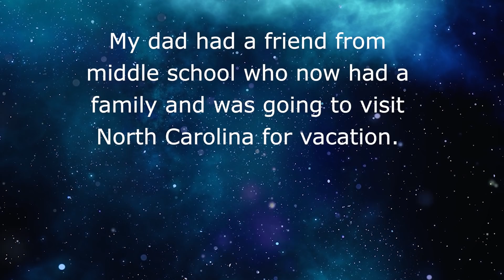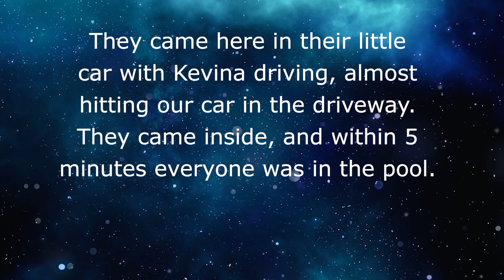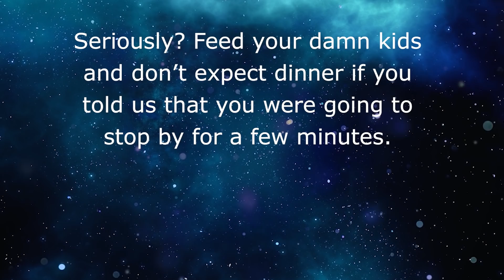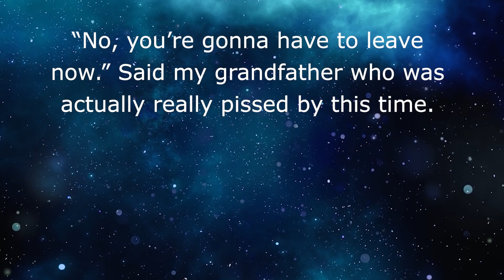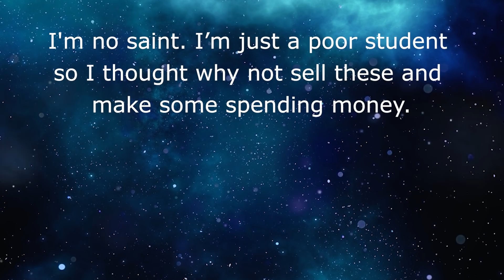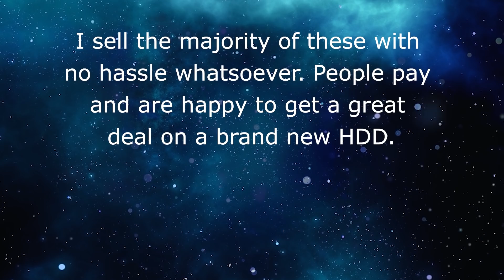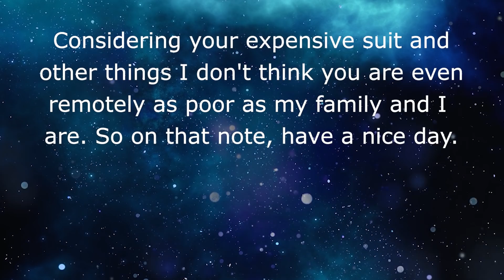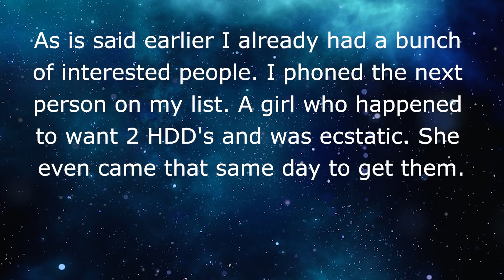Reddit Choosing Beggars 👪 Choosing Beggar Family Come to Visit THEN THEY WON’T LEAVE!!!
🤣 In this Reddit Choosing Beggar story, A Choosing Beggar family drop by for a few minutes and then won’t leave!!

Story 2 ⚡️ A Choosing Beggar wants to go back on a deal. Fine two can play that game